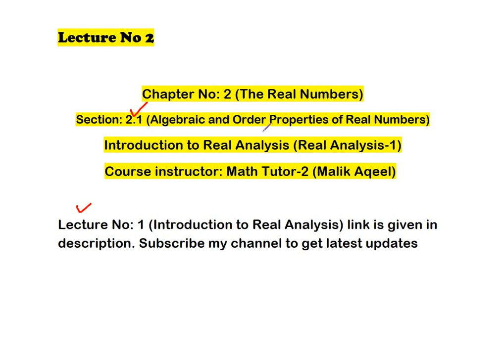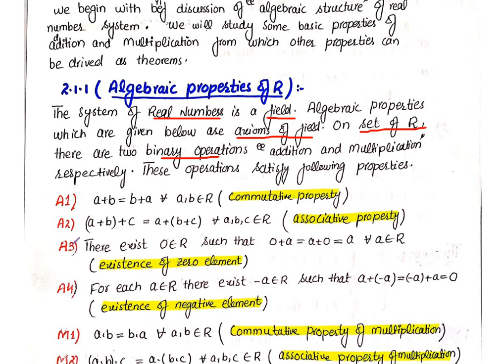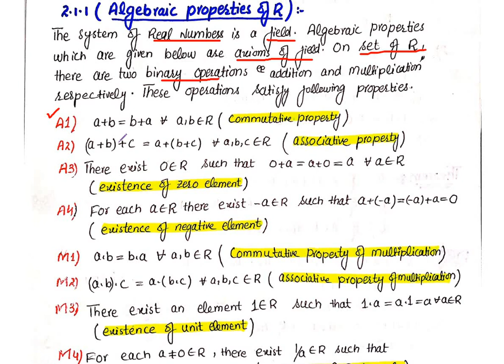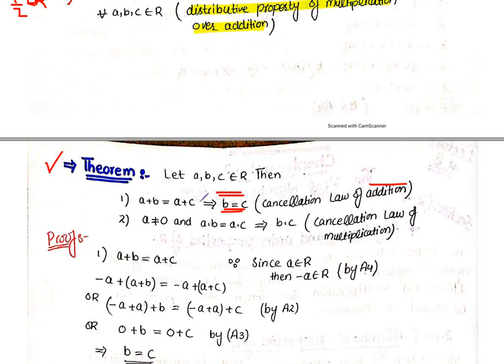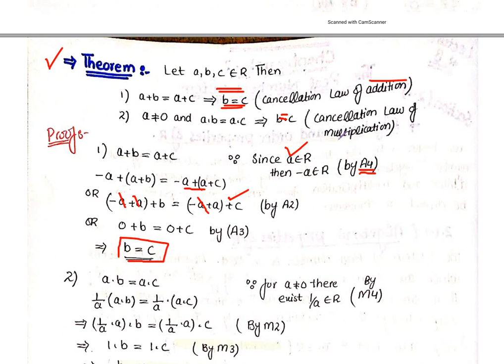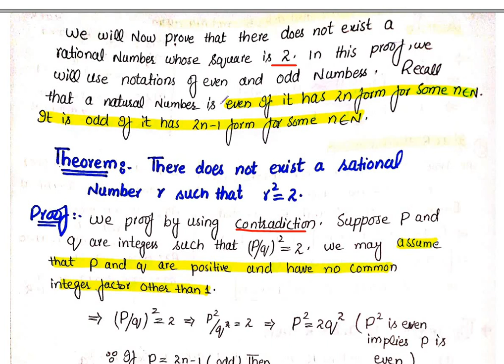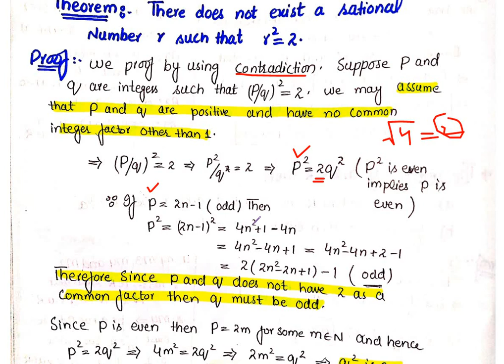Introduction to real analysis bartle lectures - real analysis by robert g.bartle ch # 2 lec--2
Dear students in this lecture we will discuss algebraic and order properties of Real number system.

  Euclidean spaces
  Continuous functions
  Types of discontinuity
  Uniform continuity
  Monotone functions
Differentiation

Recommended Books
1. W. Rudin, Principles of Mathematical Analysis, 3rd edition, (McGraw Hill, 1976)
2. R. G. Bartle, Introduction to Real Analysis, 3rd edition, (John Wiley and Sons, 2000)